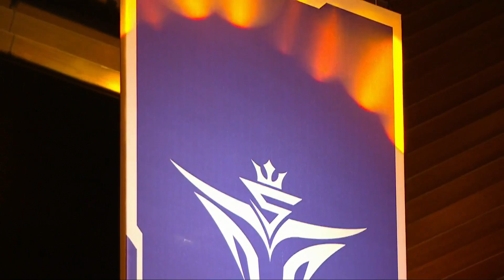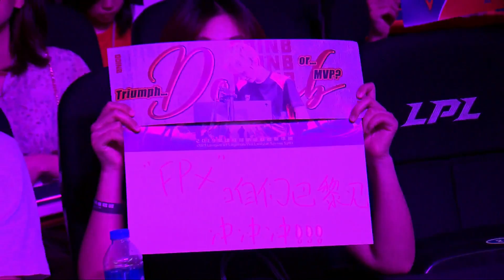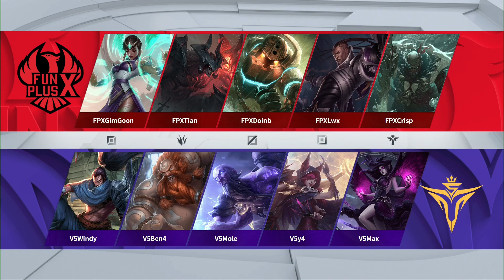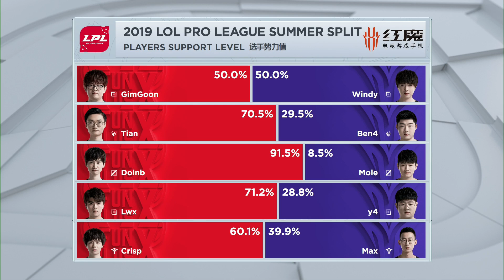FPX vs V5 Week 5 Game 1 | Summer Split 2019 | Clean Feed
VOD of Fun Plus Phoenix  vs.Victory Five I LPL Clean Feed (Game 1)